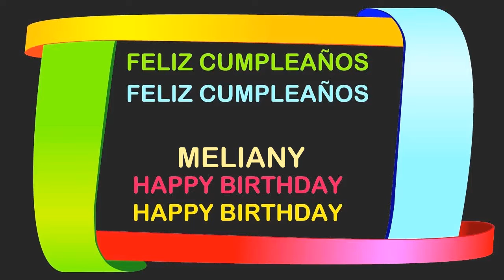Meliany Birthday Postcards & Postales